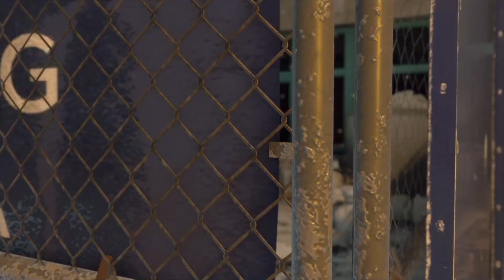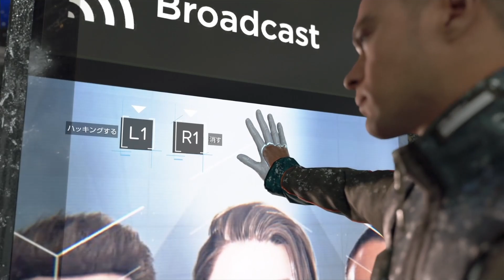【Detroit: Become Human】酷い結末を迎えるデトロイト#23 キャピタルパーク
デトロイトビカムヒューマン デトロイト DetroitBecome Human
完結まで毎日18時にアップロード
先が待てない方は配信アーカイブを見てね
配信抜粋版です。
音声終わっててごめんなさい。